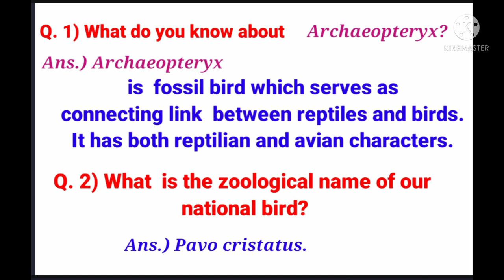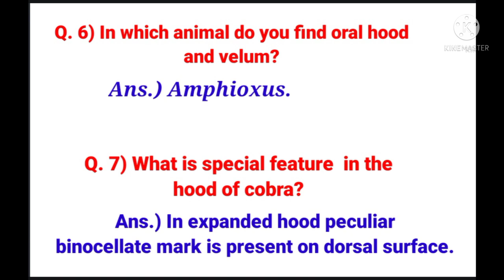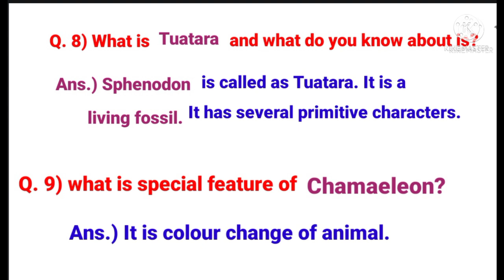B.Sc.Zoology practical viva questions answer#